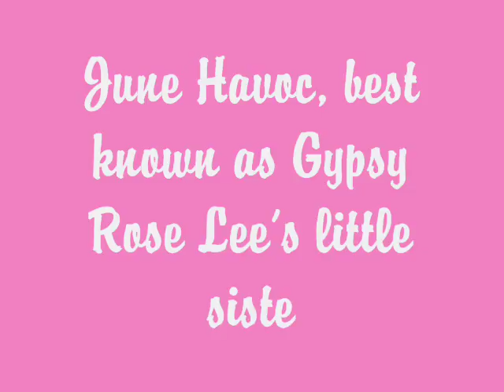June Havoc tribute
Slideshow of actress June Havoc, who started out as "Baby June" in vaudeville with her sister. That sister eventually became burlesque sensation Gypsy Rose Lee while June pursued an acting career.